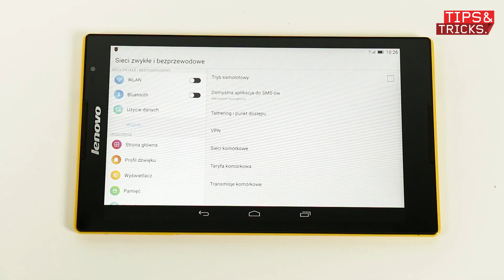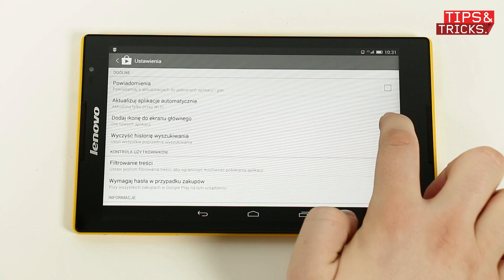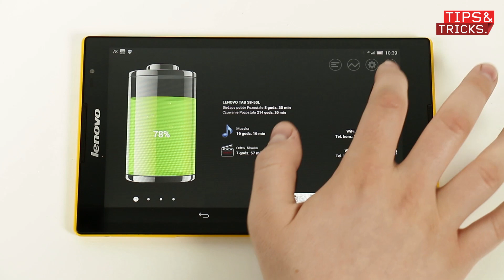Jak oszczędzać baterię na androidzie? - IT na Luzie #21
Jak oszczędzać baterię na tablecie?
Jak oszczędzać baterię w telefonie?
Jak wydłużyć czas pracy baterii?

Chcesz dowiedzieć się więcej? Kliknij i sprawdź!